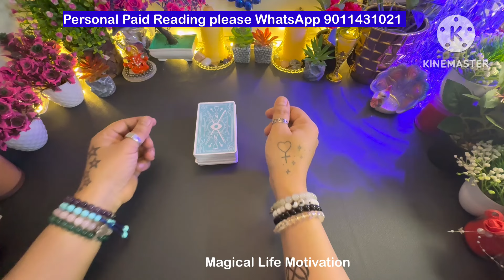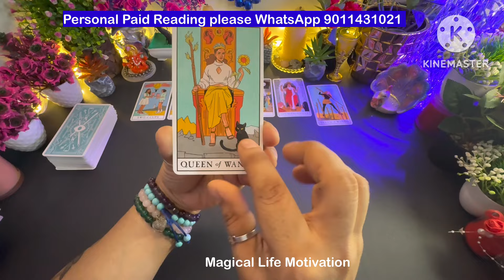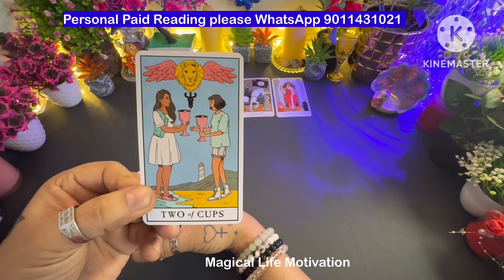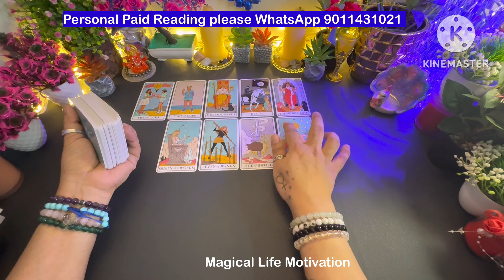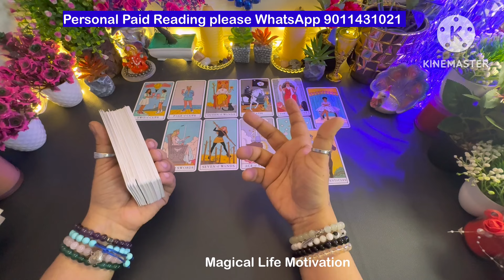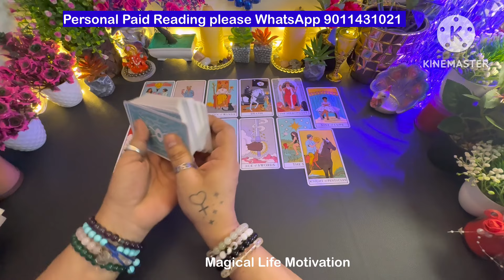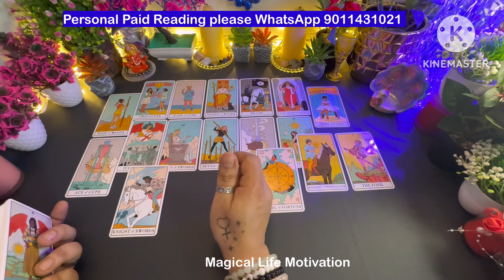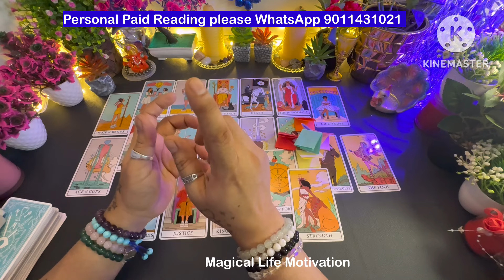❣️TAROT READING- UNKI CURRENT FEELINGS AAJ❣️CANDLE WAX HINDI TAROT🕯️NO CONTACT THIRD PARTY TAROT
@555tarot 💌 Angels message for you today🌈Angels tarot card reading💕October 2024 prediction🌈God message tarot
💌 Pick a Card🌈Angels Have A Message Only For You 💕Gods message🌈Messages From Your Guardian Angels

hindi tarot
daily tarot card reading free
tarot card prediction free daily
angels are saying today
archangels message
archangel michael
angels message tarot
angels message for you
tarot angels messages
angels guidance message tarot
reading tarot cards free
free tarot card reader